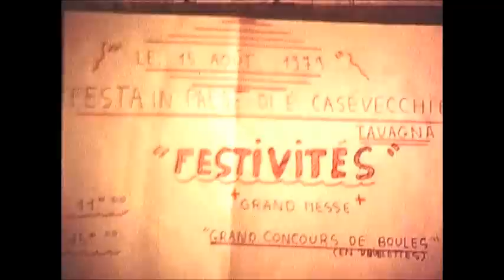Casevecchie in festa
les15 août à Casevecchie années  70 80